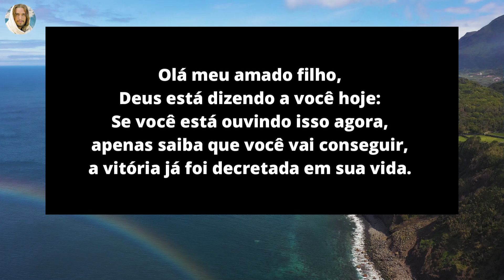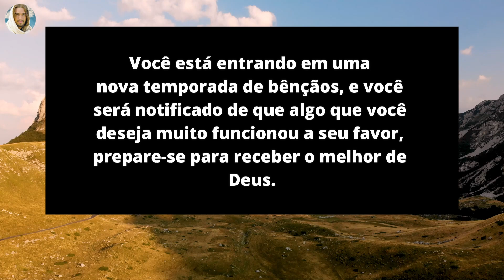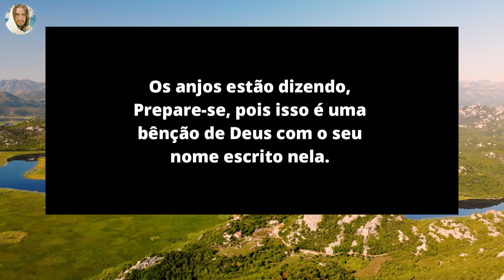Saiba disso antes que seja tarde de mais🕊️Mensagem de Deus